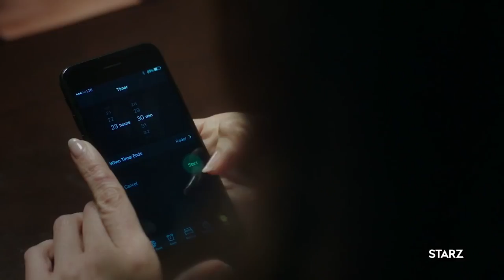Power S05E10 Season Finale Preview | 'When This Is Over' | Rotten Tomatoes TV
Check out the new Power Season 5 Episode 10 Preview starring Lela Loren!

US Air Date: September 9, 2018
Starring: Naturi Naughton, Brandon Victor Dixon
Network: Starz
Synopsis: A successful New York entrepreneur lives a double life as the head of a drug empire that serves only the rich and influential, all while wanting to escape the underworld and keep his family safe.